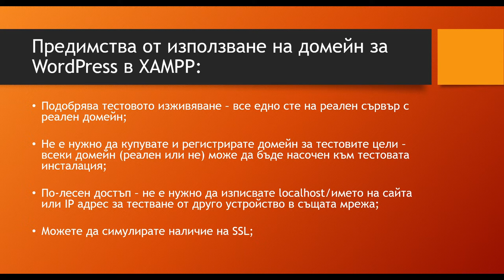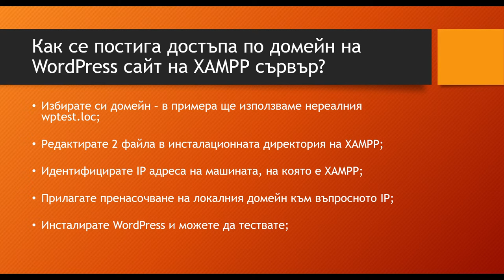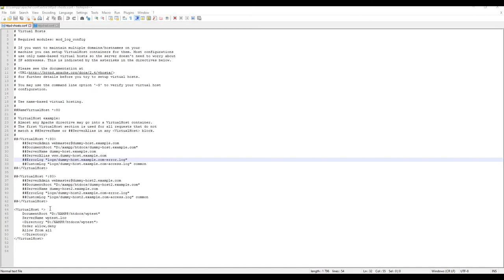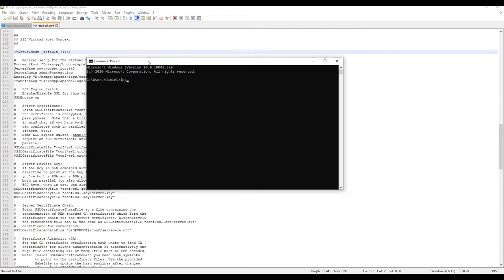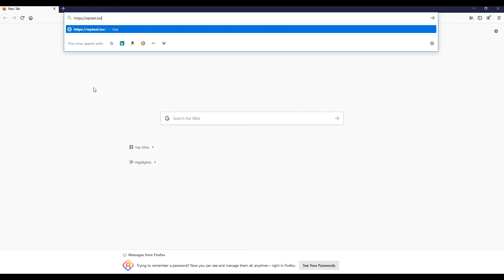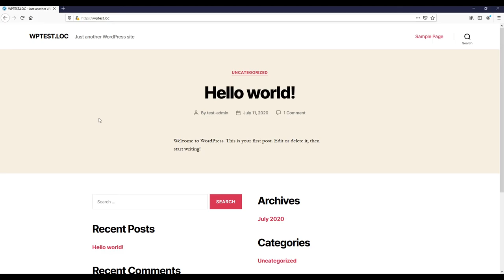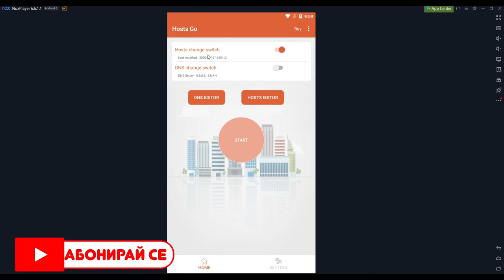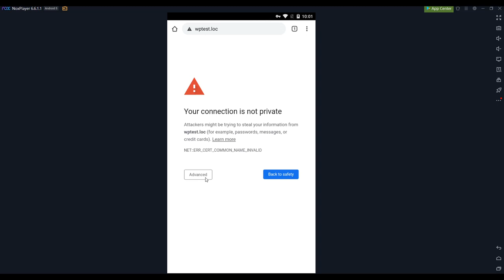Инсталиране и достъп на WordPress от XAMPP сървър с custom домейн ⚡ - Урок 75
Научи как да създадеш виртуални хостове в XAMPP, към които да насочиш реален или нереален домейн за локално тестово зареждане на WordPress. Разбери как да симулираш SSL връзка за този custom domain 🔒. Инсталирай WordPress по познатите начини от уроци №2 и №53 на този custom домейн. Разбери и как да достъпваш този домейн за тестови цели от всяко едно устройство (лаптоп 💻, компютър 🖥️, телефон 📱, таблет 📱) в текущата вътрешна мрежа, в която е хостнат WordPress сайта.
Структура на урока:
00:00 Начало
00:32 Предимства от използване на домейн за WordPress в XAMPP
02:35 Как се постига достъпа по домейн на WordPress сайт на XAMPP сървър?
03:54 Кои файлове трябва да редактираме, за да активираме виртуален хост със SSL в XAMPP?
08:06 Идентифициране на IP адрес на машината, на която е инсталиран XAMPP сървъра в локалната мрежа с помощта на Command prompt за Windows 10
09:16 Добавяне на пренасочване на custom домейна към IP-то чрез редакция на Hosts файла в Windows 10 (чрез Notepad стартирана с админ права)
10:28 Достъпване на локалния custom домейн на тестовия WordPress сайт от браузър на текущата машина, на която сме редактирали Hosts файла
11:34 Предизвикателства пред отваряне на локалния домейн на Андроид устройства
14:05 Достъпване на custom домейн на тестови WordPress сайт в локалната мрежа на Андроид устройства с помощта на приложението Hosts GO и Chrome браузър
16:48 Край на урока